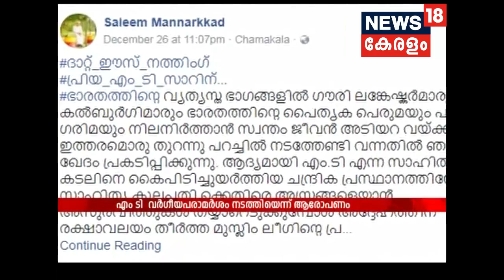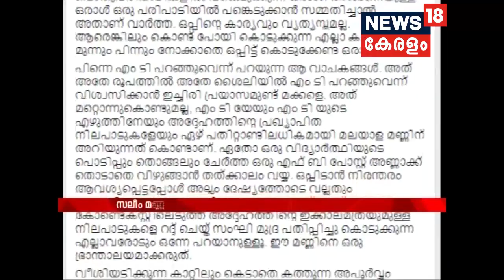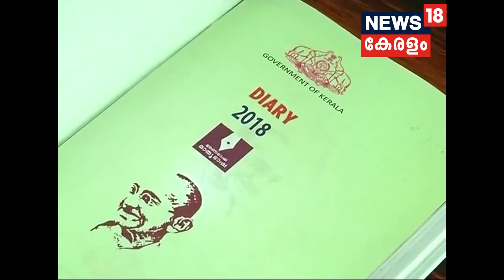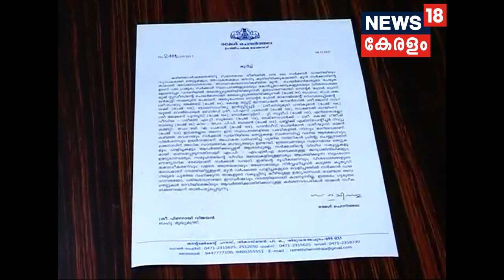വിവാദ ഭൂമി ഇടപാടില്‍ വീശദികരണവുമായി സീറോ മലബാര്‍ അങ്കമാലി അതിരൂപത, പിശക് പറ്റിയെന്ന് കുറ്റസമ്മതം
Angamaly archdiocese of Syro Malabar Church admits it's flaws in the controversial land sales.